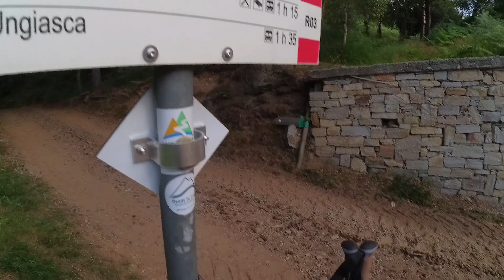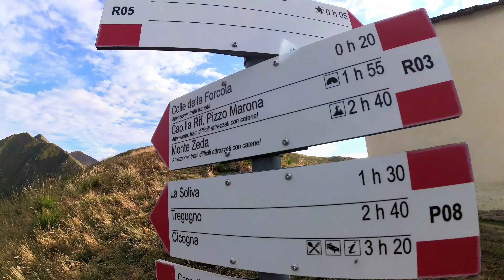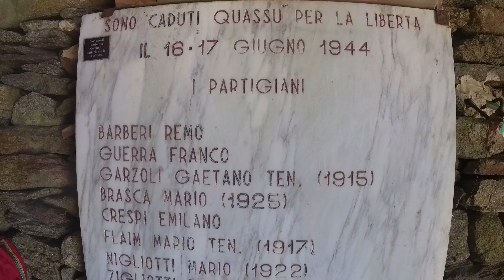Pizzo Marona 2051m Valgrande 4K